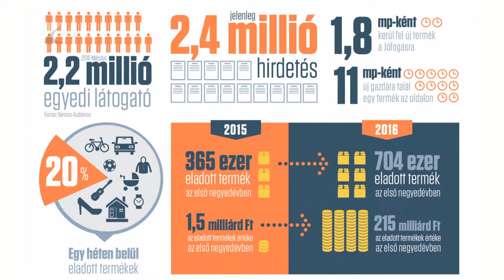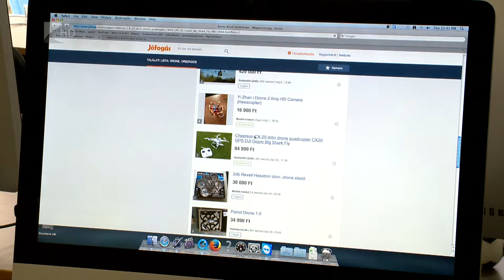Online vásárlás, vitarendezés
Az online vásárlás annyira népszerű Magyarországon, hogy van olyan hazai webáruház, ami a harmadik leglátogatottabb oldal az országban, és alig kétmásodpercenként kerül fel rá egy-egy újabb hirdetés.